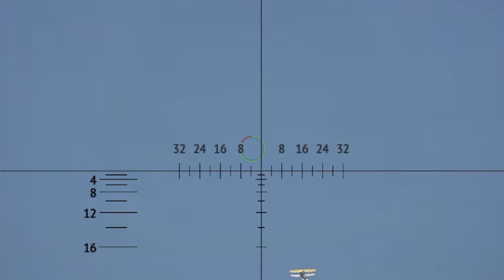Sd.Kfz.222 German WW2 Light Armored Vehicle Gameplay | War Thunder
Sd.Kfz 221/222/223 were German light armored cars from the Second World War. The first prototypes of the vehicle were created in 1935, and serial production continued in the period 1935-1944, ending with the production of about 2,150 vehicles. The series of Sd.Kfz 221/222/223 cars was powered by a Horch V8 engine with 80-90 hp. The armament was: a single 7.92 mm MG34 machine gun (Sd.Kfz 221) or a 20 mm KwK 30 cannon and the MG34 machine gun (Sd.Kfz 222) paired with it.

The Sd.Kfz 221/222/223 series of vehicles was created as the basic reconnaissance and reconnaissance vehicles of the Wehrmacht - especially its mechanized and armored units. All vehicles had poor armor of up to 8-14.5 mm, but very good off-road properties and high mobility. After 1941, it increased even more by refining the Horch 8V engine, which increased its power from 80 HP to 90 HP. The Sd.Kfz 221 vehicle had a crew of two and was armed only with a machine gun in a rotating turret. Shortly thereafter, it was modernized - the Sd.Kfz 222, which already had a KwK 30 cannon and a crew of three as the main armament, and the armor (from 8 mm to 14.5 mm) in the front of the vehicle was strengthened. The last version was the Sd.Kfz 223, which was a radio communication vehicle armed with a single MG34 machine gun. The Sd.Kfz 221/222/223 vehicles served on almost all fronts of World War II, taking a particularly intensive part in the military operations in the period 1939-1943.